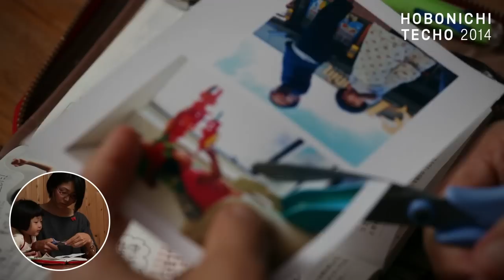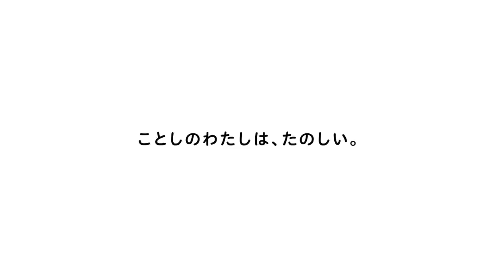ほぼ日手帳/ Hobonichi Planner 2014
「ほぼ日刊イトイ新聞」から生まれた、「ほぼ日手帳2014」の
プロモーションビデオです。Watch how real Hobonichi Planner users enjoy writing, drawing, and pasting!
制作はインターフェイスデザイナーの中村勇吾さん。ビデオに出演してくださったのは、
実際に「ほぼ日手帳」をつかってくださっているみなさんです。
「ほぼ日手帳2014 WEB SHOP」はこちら。

ヴォーカル：佐藤卓 / 坂本美雨
作曲：山口優（manual of errors artists, Inc.）
制作：中村勇吾 / 高橋昂司（tha ltd）
撮影：淺田創

Vocals: Taku Sato (Original Hobonichi Techo designer), Miu Sakamoto
Composer: Suguru Yamaguchi (manual of errors artists, Inc.)
Director: Yugo Nakamura, Koji Takahashi (tha ltd)
Photography: Tsukuru Asada